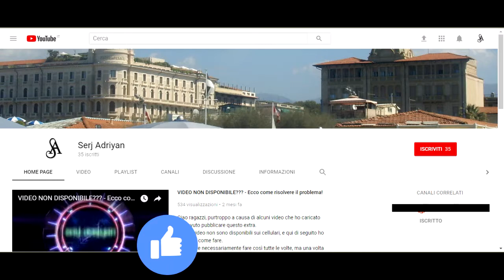Assassin's Creed II storia parte 28: Lupi travestiti da agnelli (congiura dei Pazzi) - Gameplay PS4